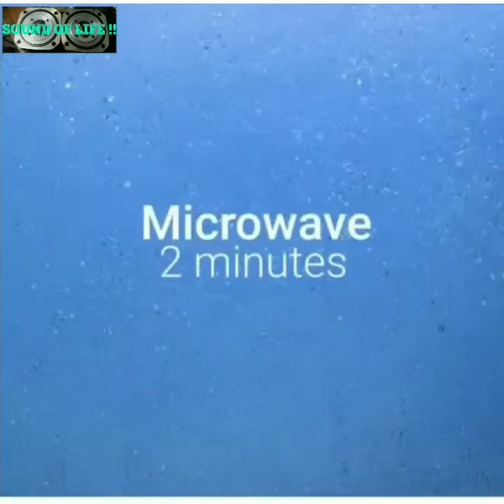Cooking tips ( mẹo vặt nấu ăn )